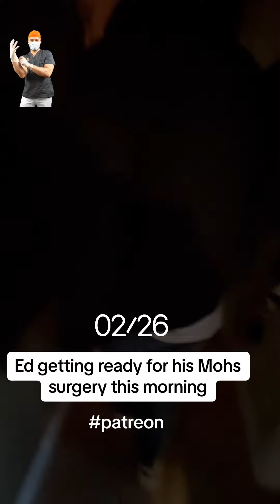Mohs surgery this morning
Ed wasn’t happy to get out of bed. Haha. Happy Monday. @dsalnorcal1434